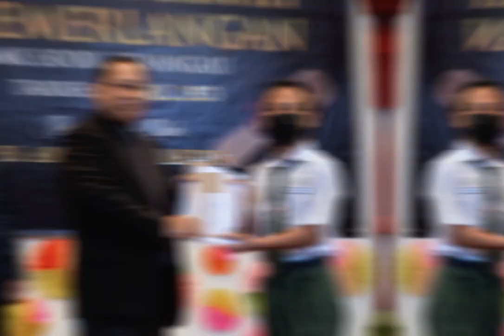ANUGERAH KECEMERLANGAN SMK SOOK 2022